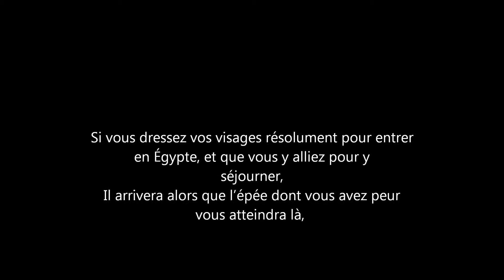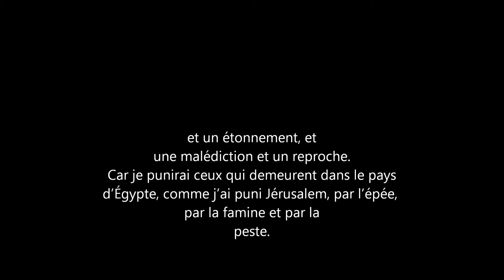Ceux parmi les 12 tribus d'Israël se trouvant en Égypte mourront